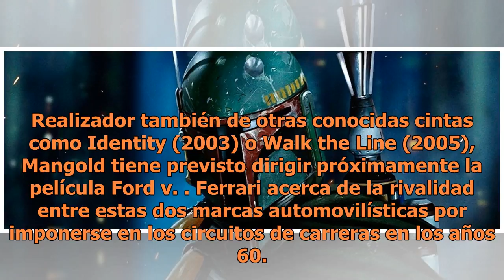Película de 'Star Wars' sobre Boba Fett ya tiene director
Boba Fett apareció en las películas Star Wars: Episode V - The Empire Strikes Back (1980), Star Wars: Episode VI - Return of the Jedi (1983) y Star Wars: Episode II - Attack of the Clones (2002), así como en la serie de animación Star Wars: The Clone Wars. Aunque era, en principio, un rol secundario...